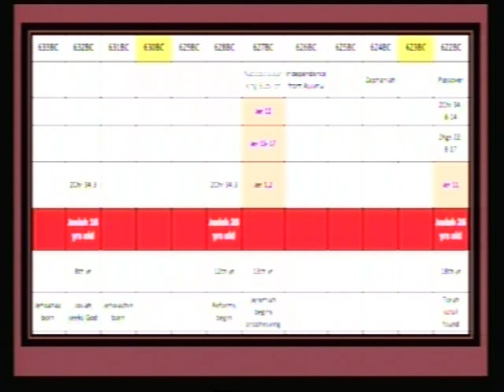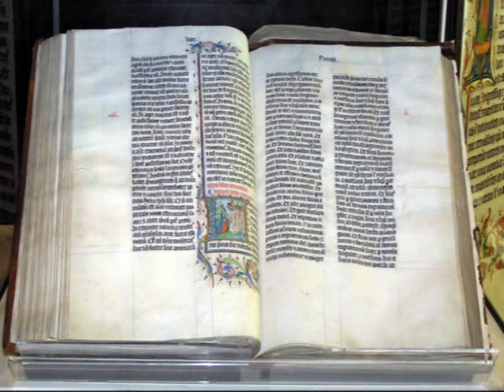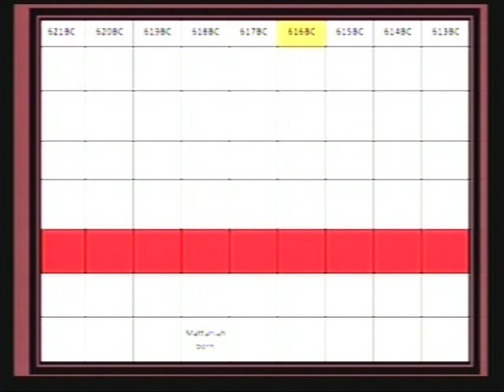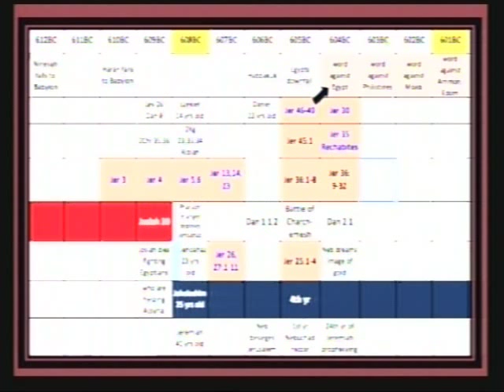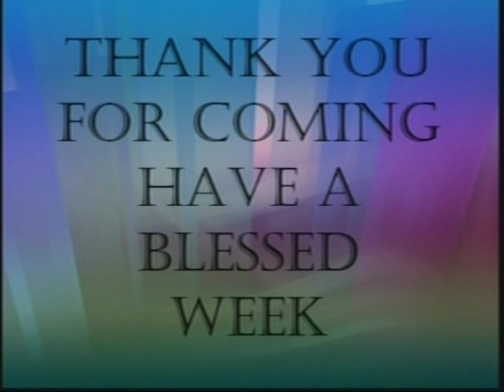Mon June, 10-2013 Prophecies of the Prophets Revealed Pt 4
"True or False Revival"

Jeremiah 2:13 For my people have committed two evils; they have forsaken me the fountain of living waters, and hewed them out cisterns, broken cisterns, that can hold no water.

Jeremiah 17:1-5 "The sin of Judah is written with a pen of iron; With the point of a diamond it is engraved on the tablet of their heart, And on the horns of your altars, While their children remember their altars and their wooden images by the green trees on the high hills. O My mountain in the field, I will give as plunder your wealth, all your treasures, And your high places of sin within all your borders. And you, even yourself, shall let go of your heritage which I gave you; And I will cause you to serve your enemies in the land which you do not know; For you have kindled a fire in My anger which shall burn forever." Thus says the LORD: "Cursed is the man who trusts in man and makes flesh his strength, whose heart departs from the LORD.

Jeremiah 2:22 For though thou wash thee with nitre, (Acid) and take thee much soap, (Alkali) yet thine iniquity is marked before me, saith the Lord GOD.

Jeremiah 17:7,8 "Blessed is the man who trusts in the LORD, And whose hope is the LORD. For he shall be like a tree planted by the waters, Which spreads out its roots by the river, And will not fear when heat comes; But its leaf will be green, And will not be anxious in the year of drought, Nor will cease from yielding fruit.

John 15:8 Herein is my Father glorified, that ye bear much fruit; so shall ye be my disciples...